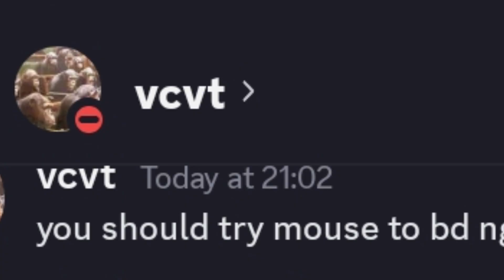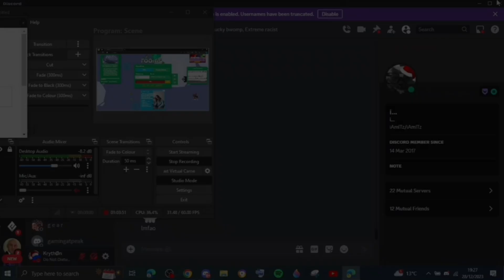WHY IS KINGFISHER THIS GOOD?😭🙏 / Roams.io (Arctic Ocean)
Cant belive i cooked this in less than 4 hours😭🙏
Daily Upload: Day 4✅